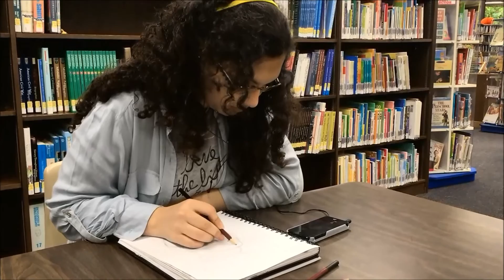Nada Aly, an artist in motion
Nada Aly is a dedicated and motivated Colonia High School artist.